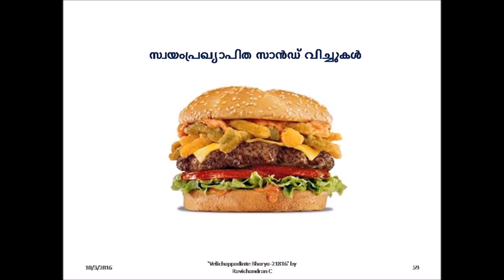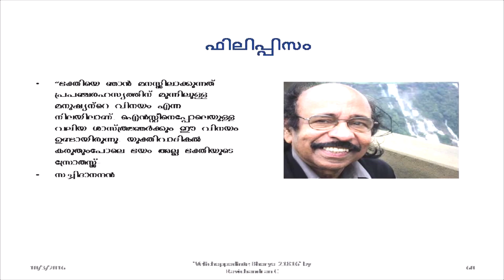സാൻഡ് വിച്ച്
We need 2 slices of bread to make a sandwich